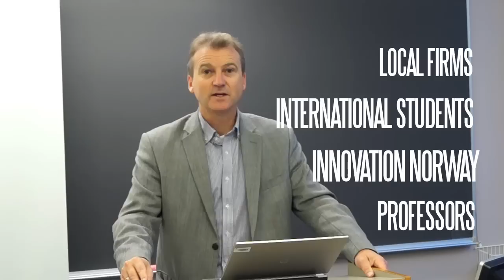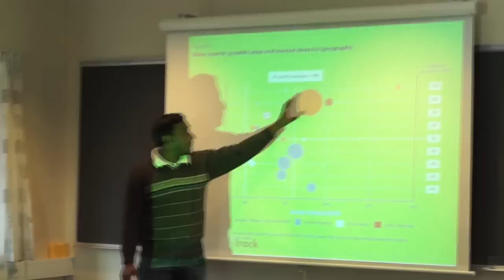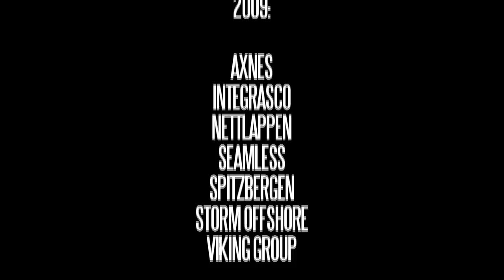International laboratory (ORG. 444) at UiA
Presentation of the International Laboratory class (ORG 444) at the University of Agder, School of Business, Centre for Entrepreneurship.